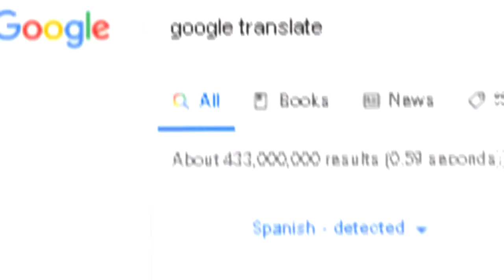drop top minivan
best music title ever

Ski Mask the Slump God - Like A Soccer Mom